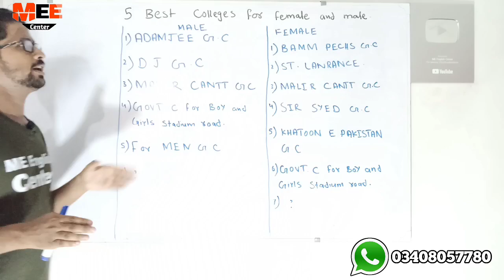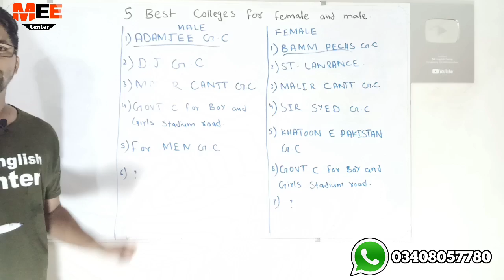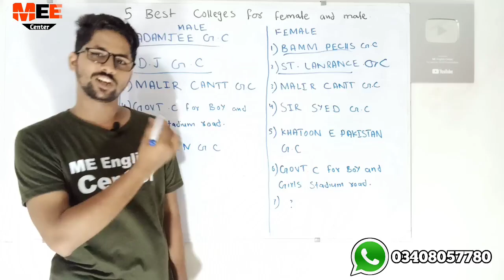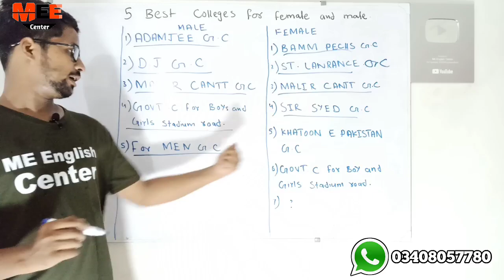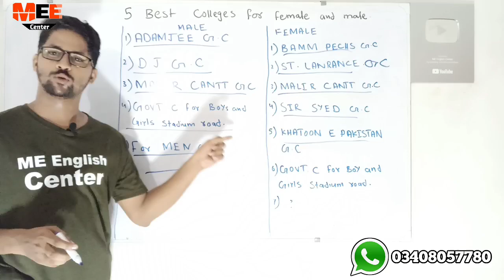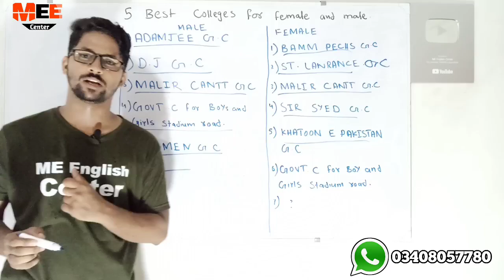5 best colleges of karachi for men and women | Sindh 5 best colleges for male and female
For admission 5 best colleges of karachi for men and women